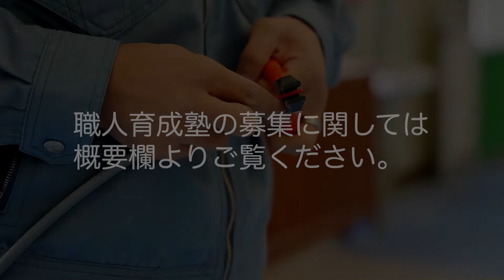【塾生募集】職人育成塾の１日 〜軽天・ボード・クロス工編〜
【塾生募集】職人育成塾の1日

職人育成塾は、日本の建築物に関する知識・技術を身に付け、
日本の職人文化やものづくり文化を担う職人技能者を育成することを目的としています。

本動画は職人育成塾の1日の流れ、授業風景や雰囲気をお伝えする動画です。
今回の動画では、軽天・ボード・クロス工をご紹介。
職人を目指す生徒の1日と職人育成塾の生活をご覧ください。
0:00 OP
0:37 軽天工実技指導
2:47 生徒さんにインタビュー
4:36 ボード工実技指導
7:48 クロス工実技指導
9:44 ED

職人育成塾では、内装９職種が学べます。
①軽天・ボード貼り工事
②クロス・床貼り・金物工事
③タイル工事
④左官工事
⑤耐火被覆・断熱工事
⑥塗装工事
⑦防水工事
⑧設備工事
⑨木工事

各業種で活躍されている講師がわかりやすくより実践的に教えてくれる職人育成塾。
より良い職人育成のために今日もたくさんの生徒が技術を学んでいます。

【取得できる資格】
・足場の組立等特別教育
・丸のこ等取扱作業従事者安全衛生教育
・フォークリフト運転技能講習（１ｔ以上）
・玉掛け技能講習
・高所作業車運転特別教育（１０ｍ未満）

【職人育成塾の流れ】
・入校式・オリエンテーション
・座学・モックアップ製作
・面談
・資格取得
・修了式
・就職支援

【募集要項】
第1回職人育成塾申し込み受付中！
訓練期間：令和5年6月19日～8月3日
申込締切：令和5年6月14日17時
募集定員：15名
訓練日数：38日間

受講料
建設労働者緊急育成支援事業（未就労者向け）
・授業料、教材費免除
・宿泊寮費（食費は自己負担）
・課外学習、各種資格取得の為の岡山での宿泊費、合宿参加の交通費、その他

訓練場所
（一社）職人育成塾（旧塩江小学校 校舎）
〒761-1612 高松市塩江町安原上東365 旧塩江小学校内
（株）タダノ教習センター 高松教習所
〒761-0185 香川県高松市新田町甲34番地

一般財団法人 建設業振興基金（一般社団法人 職人育成塾内）
〒761-1612 香川県高松市塩江町安原上東365（旧塩江小学校跡地）
9：00～17：00（土・日祝を除く）